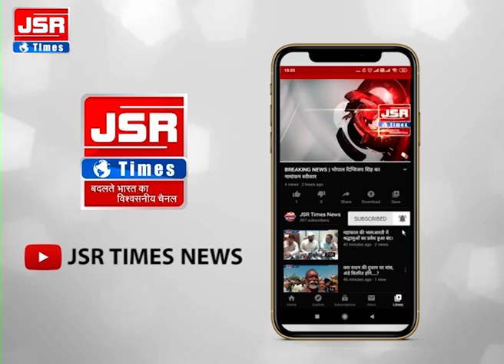देश - दुनिया की 10 बड़ी खबरे // टॉप-10 // 08-06-2021 //